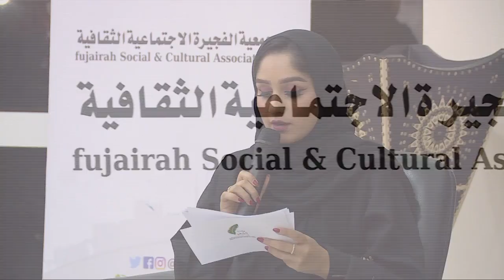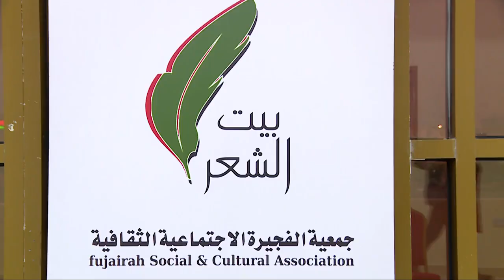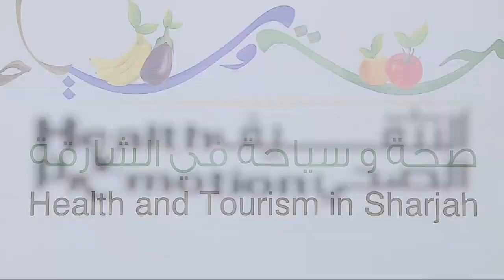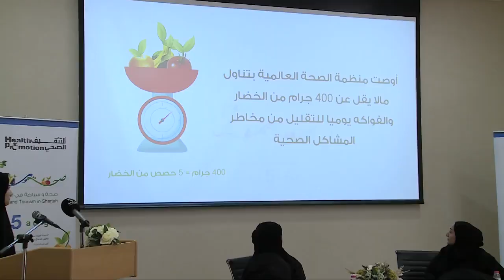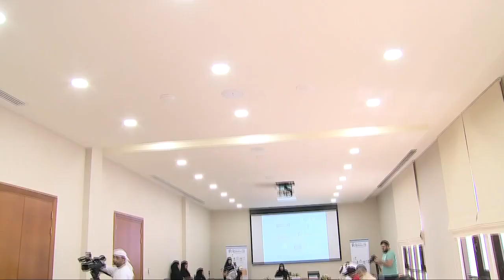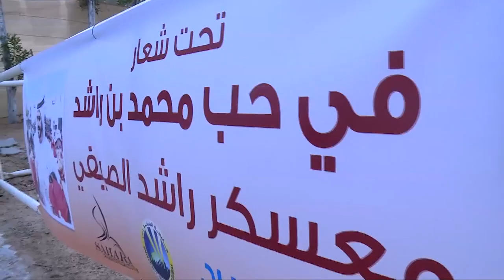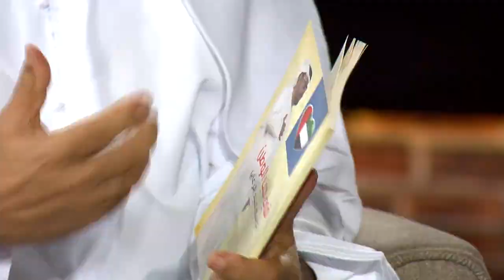برنامج سبعة على سبعة حلقة 506 تاريخ 30-07-2019 - تلفزيون الفجيرة